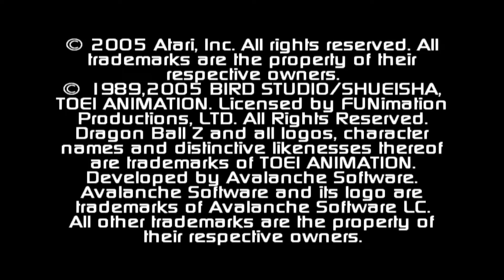PCSX2 - The Playstation 2 - Dragon Ball Z Saga 00 Tutorial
Let's Play with Dragon Ball Z Saga on Playstation 2 Emulator

Config :
Intel core i5
16 Go
GtX 1060 6Go